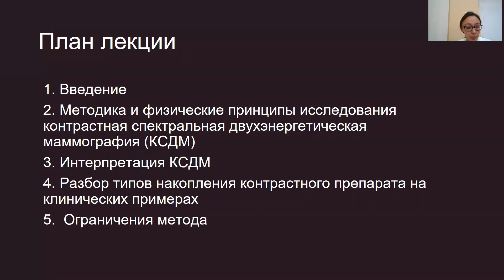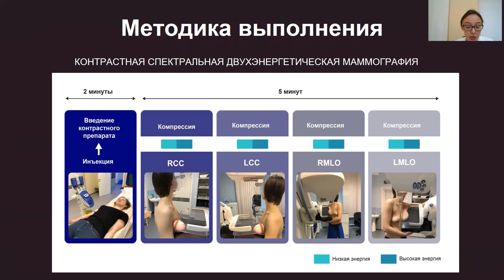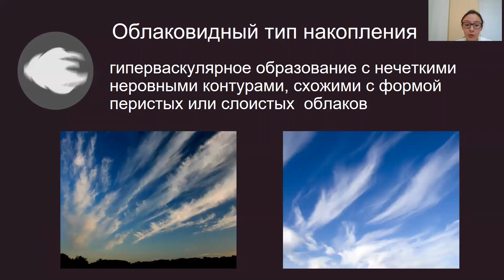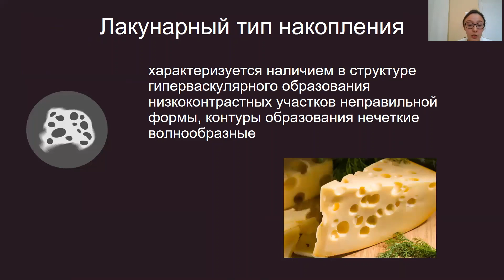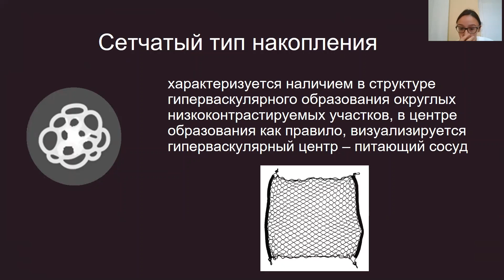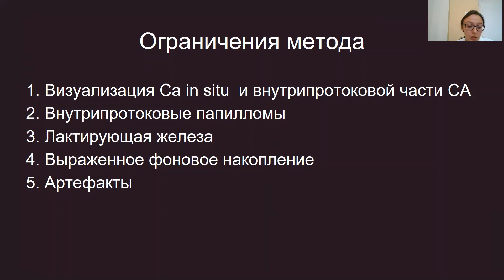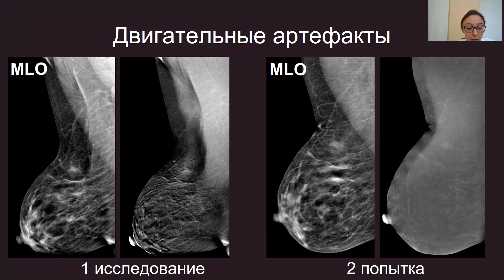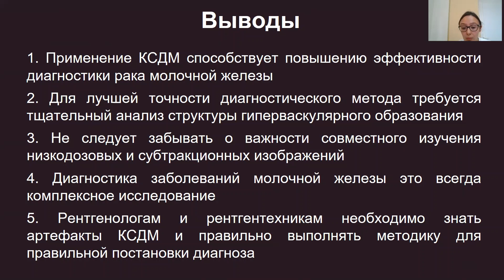Ульянова Р.Х. "Контрастная спектральная двухэнергетическая маммография в диагностике РМЖ"